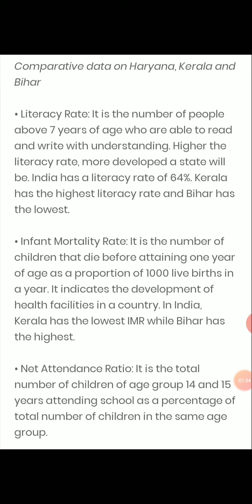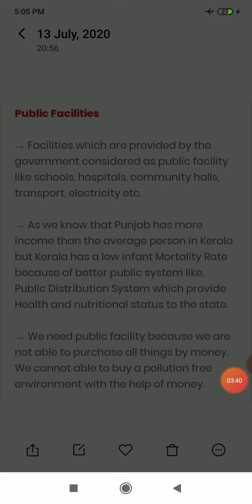Class X | Economics |Chap-1 Development (Part 4) Short explanation with examples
Class X | Economics |Chap-1  Development (Part  4 )
Short explanation with examples